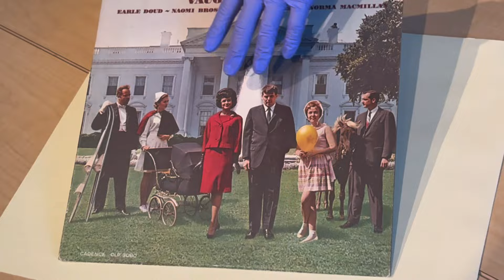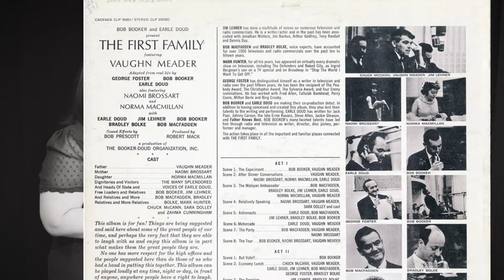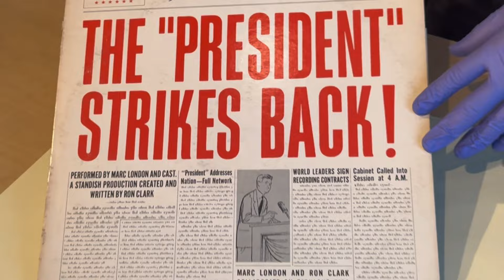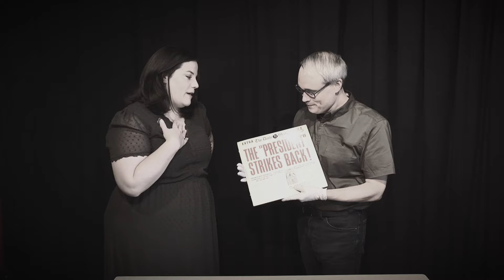Pop Culture Camelot: JFK Impersonators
The gentle parody album, “The First Family,” featuring Kennedy impersonator Vaughn Meader, was a smash hit upon its release in November 1962. The fastest-selling record in history up to that time, it went on to win the 1963 Grammy Award for Album of the Year. Naturally, similar records featuring Kennedy impersonators followed this pop culture trend. Stephen Fagin and Emily Williams at The Sixth Floor Museum at Dealey Plaza explore the history of “The First Family” and an unofficial meta follow-up that is quite rare today. Learn more about “The First Family” in the Museum’s online collections database